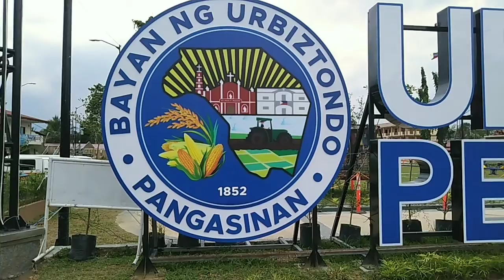LUNETA PARK SA URBIZTONDO PEOPLE'S PARK I URBIZTONDO,Pangasinan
Mala Luneta Park sa ganda😀😃😄